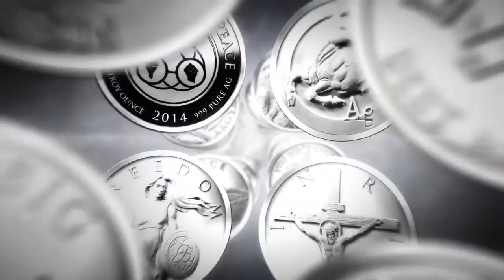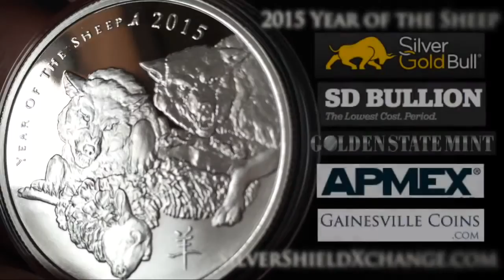Why YOU Worry About The Economy 720p